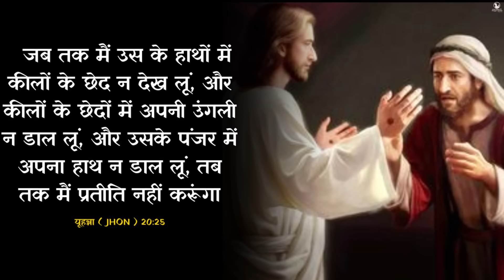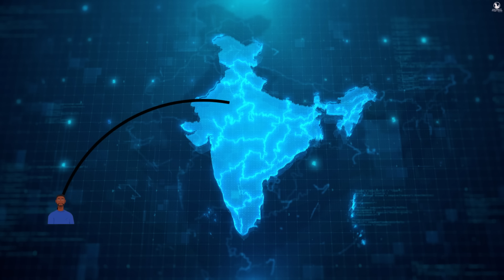Night Prayer | यदि लोग आपको गलत समझते हैं तो | Br. Pk & Sis Amrita Masih | Hindi Bible message